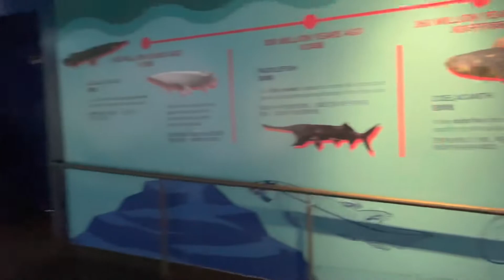Family at SEA Aquarium Singapore Part.3